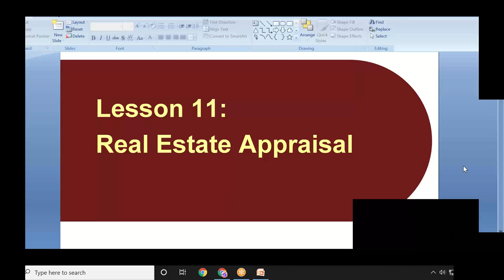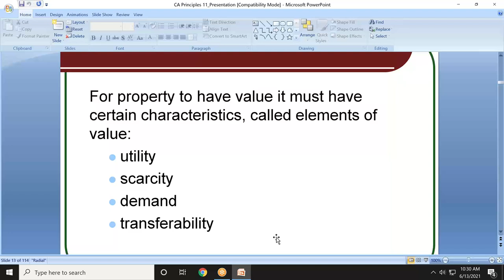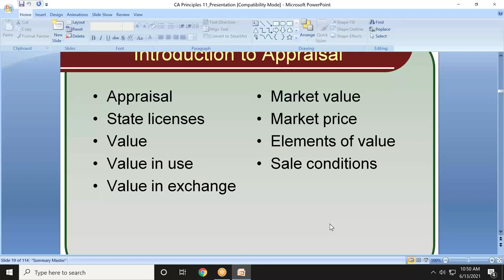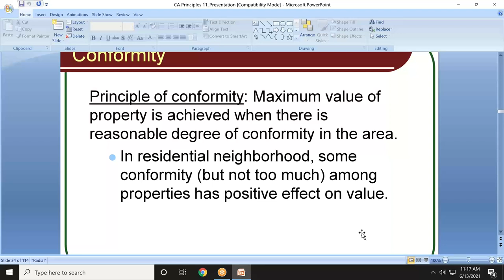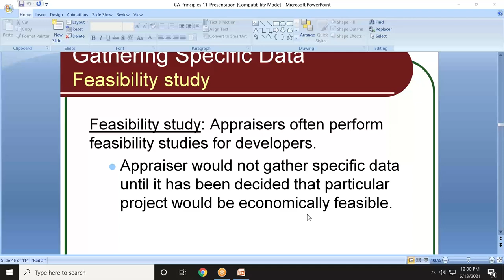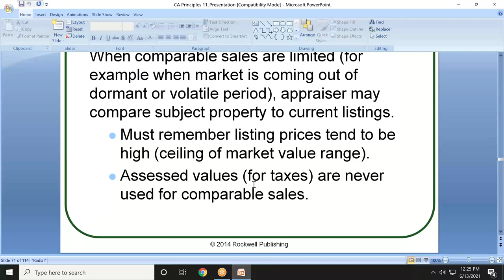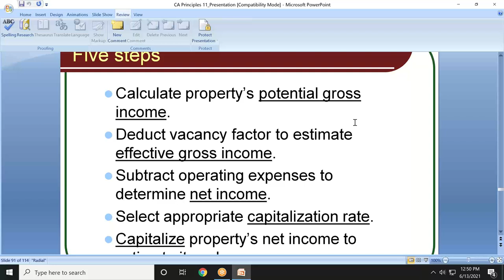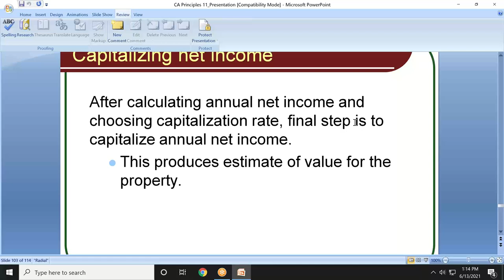Thomas Dao RE School 6-13-21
RE lecture